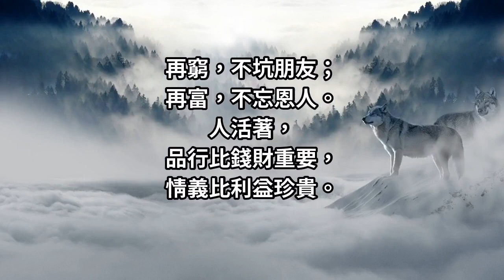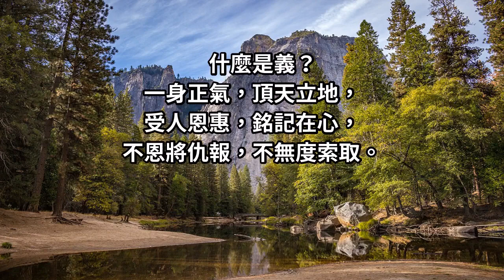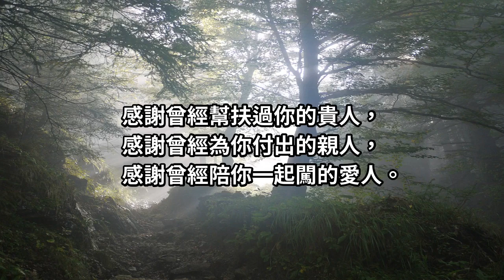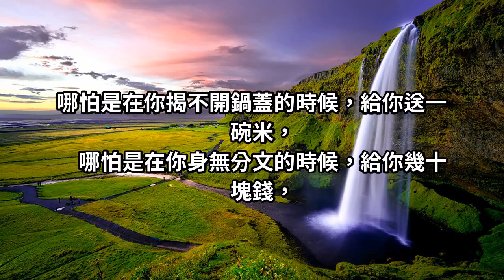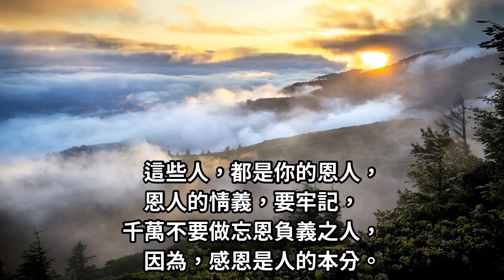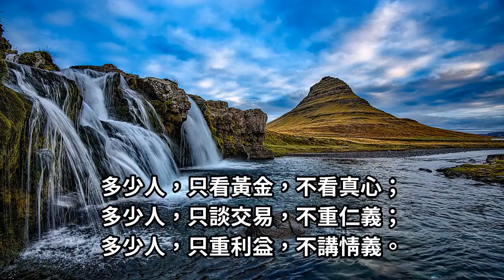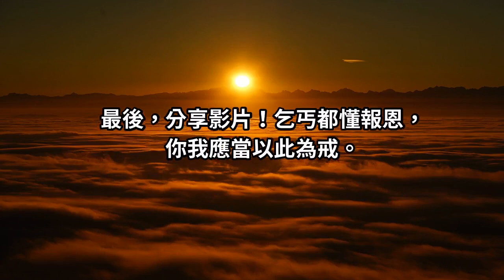做人請謹記：窮不坑朋友，富不忘恩人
人的一生很短暫，遇到幾個好朋友不容易。